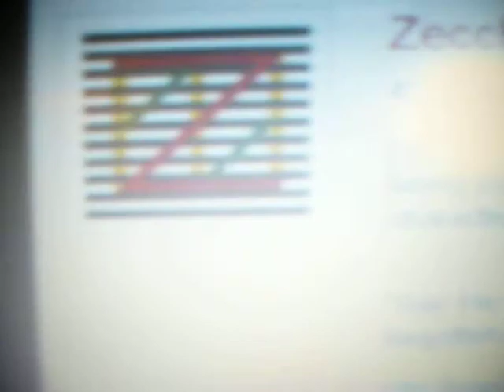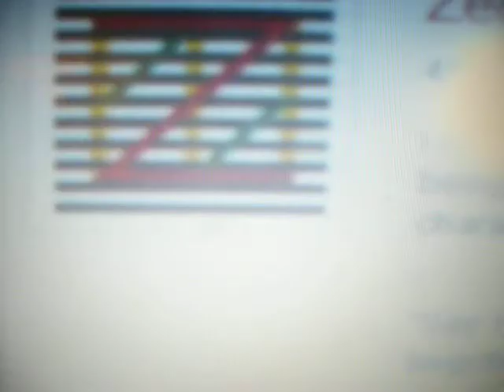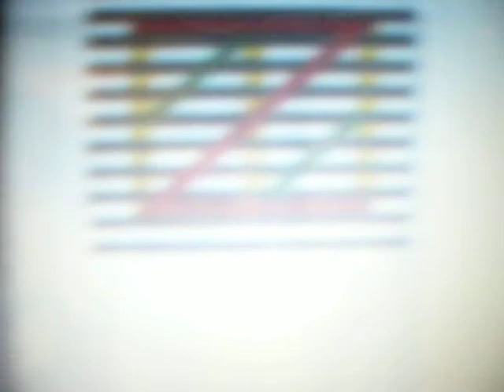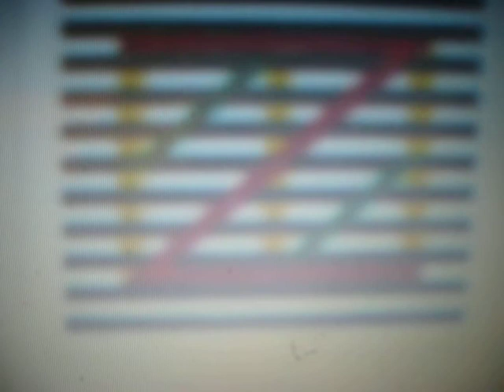Rammat Vs. Zecchetti, Conclusion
Although the ending of this is fiction and dramatized (Zecchetti never broke down crying), well, ALL the stuff up to that point actually happened and wasn't made up.  This is proof that I, (contrary to his accusations), never avoided what he presented to me.  PROOF that there IS such a thing as "al-taqqiya", and, that Muslims don't follow the "book given to Musa" (The Torah) that says, "thou shalt not bear false witness".  That, lying is perfectly accepted within Islam (see Quran 3:28 and 16:106 (contradicted by Quran 16:107).  IF you want to see the actual dialogue from where I explain Quran 9:6, type into your web browser "Zecchetti, Mixx", it will take you to his profile where you can then go to his comments and, if he hasn't burried it under a ton of stories he commented on, you'll see that, after my analysis OF Quran 9:6, he remains silent.  Is such silence deliberate?  The date today, as I write this, is October 29, 2008, and, yesterday, ON Zecchetti's Mixx site of comments, he hadn't responded to MY response.